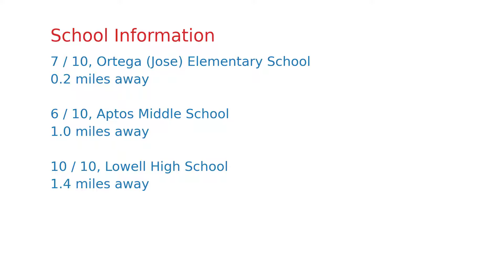$1,286,031 San Francisco home for sale on 2020-11-25 (20 Saint Charles Ave, CA, 94132)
Incredibly charming Ingleside Heights home located on a very private culdesac.  The interior of the home has recently been painted and original hardwood flooring has been refinished. Large living room with cozy wood burning fireplace and lots of natural light from floor to ceiling windows. Dining area for entertaining. Fantastic remodeled kitchen with custom cabinetry including pantry, granite counters and tile backsplash, extra deep sink. The showstopper is the 6 burner, double oven, double broiler, vintage Wedgewood stove...functional and super chic. Upstairs has 2 large bedrooms with views of the rear yard and 1 full bathroom with stall shower and bathtub. Downstairs has additional finished space including a full bathroom and separate entrance.  Beautiful rear yard that is fenced and landscaped.  Attached oversized 1 car garage provides additional storage.  Incredible location with easy access to 280 and close proximity to public transportation, schools, shopping and entertainment.